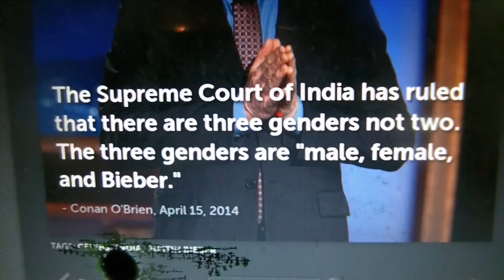Male Female Bieber: Conan Jokes